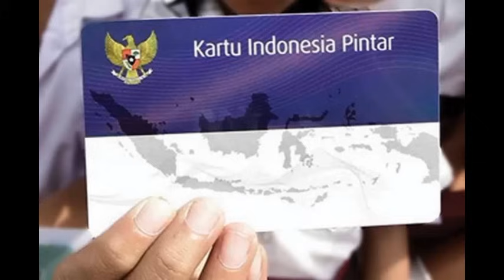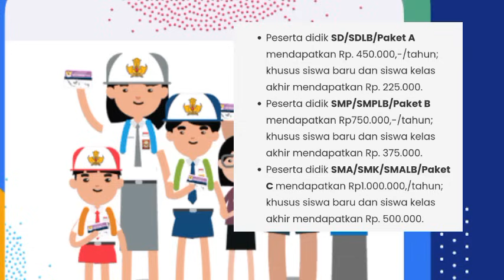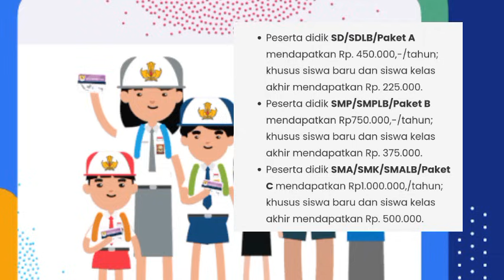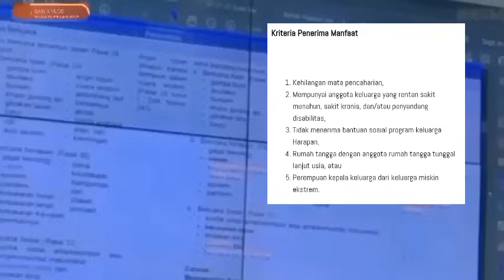INFO PKH HARI INI_ 6 BANTUAN SOSIAL PEMERINTAH CAIR SERENTAK HARI INI RABU 3 -30 JANUARI 2024? SINAK